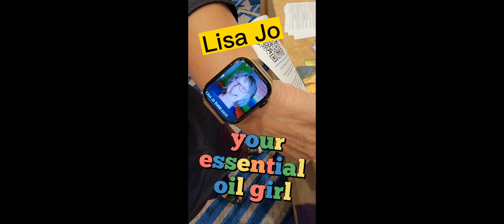vendor events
Your essential oil girls adventure, today had me spending my afternoon eye balling a baby gator. Top that🥰